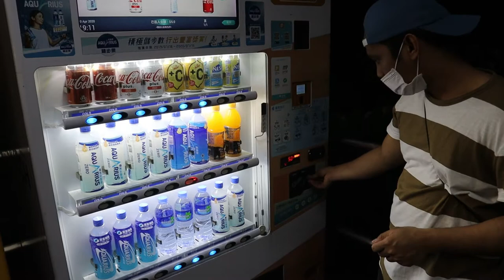ANG GANDA TALAGA NG MACAU SA GABI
after jogging , the view from the top of the mountain